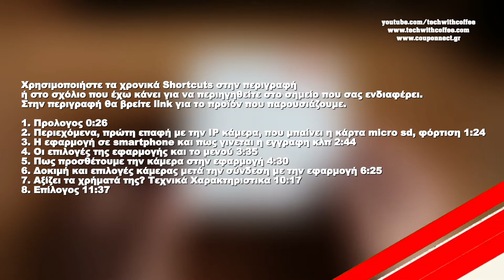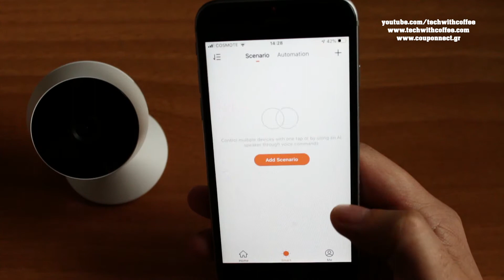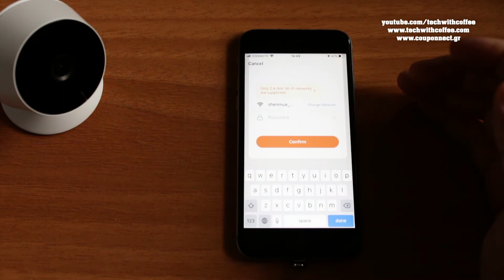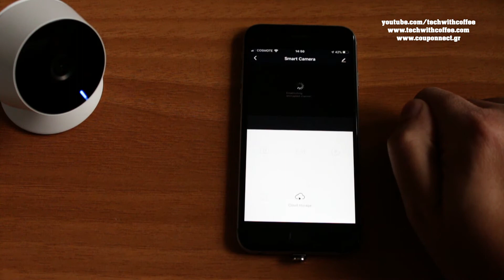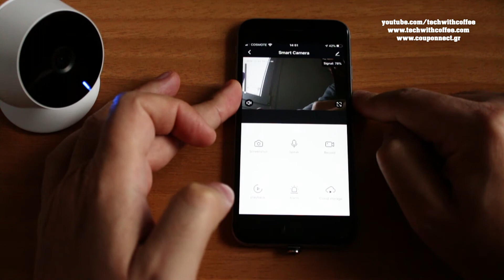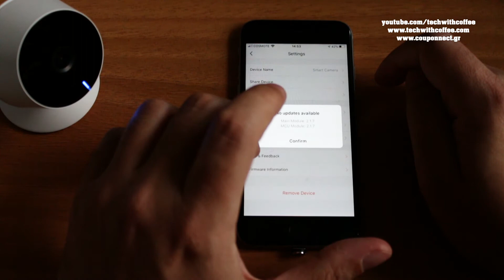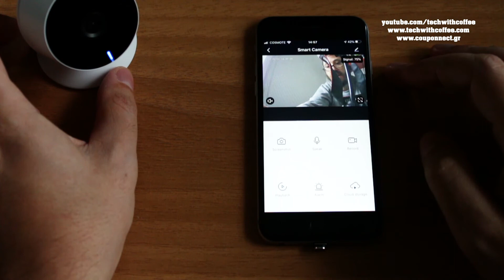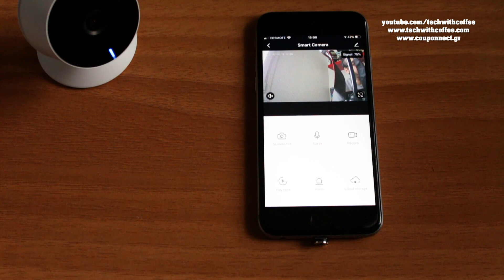Digoo ip camera greek unboxing testing review | καμερα wifi | wifi καμερα εξωτερικου χωρου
Digoo ip camera στα 25 ευρώ + μεταφορικά

Όλα τα εκπτωτικά κουπόνια και τις προσφορές για mini pc και λοιπες κατηγοριες θα τις βρείς εδω ...

Χρησιμοποιήστε τα χρονικά Shortcuts στην περιγραφή
ή στο σχόλιο που έχω κάνει για να περιηγηθείτε στο σημείο που σας ενδιαφέρει.
Στην περιγραφή θα βρείτε link για το προϊόν που παρουσιάζουμε.

1. Προλογος 0:26
2. Περιεχόμενα, πρώτη επαφή με την IP κάμερα, που μπαίνει η κάρτα micro sd, φόρτιση 1:24
3. Η εφαρμογή σε smartphone και πως γινεται η εγγραφη κλπ 2:44
4. Οι επιλογές της εφαρμογής και το μενού 3:35
5. Πως προσθέτουμε την κάμερα στην εφαρμογή 4:30
6. Δοκιμή και επιλογές κάμερας μετά την σύνδεση με την εφαρμογή 6:25
7. Αξίζει τα χρήματά της? Τεχνικά Χαρακτηριστικα 10:17
8. Επίλογος 11:37